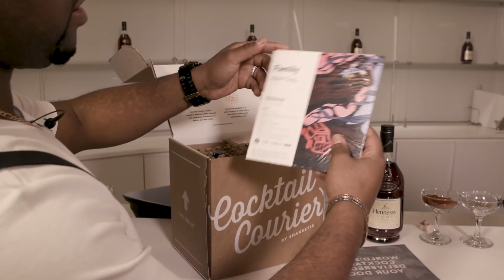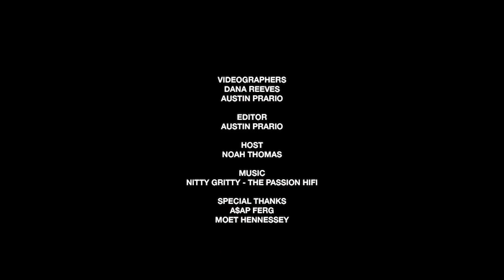A$AP Ferg Goes Beast Mode, Teaches Us How to Make His Exclusive Hennessy Cocktail Kit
Hennessy continues to push boundaries in the spirit of its Never stop. Never settle. mantra with a new collaboration from Harlem hip-hop artist and painter A$AP Ferg. Bringing together three of the artist’s passions: art, music and Cognac, this is Hennessy’s latest creative collaboration centered around the notion of pushing the limits of one’s potential.

From humble beginnings in Harlem to his rise within hip hop collective A$AP Mob, Ferg shares his unique creative process, his passion for painting, and talks about his new collaborative track with Hennessy, titled “Family” - which features artwork painted by Ferg himself.

The Hennessy Uptown Inspired by A$AP Ferg Cocktail Kit ($78) includes ingredients to make eight Ferg-inspired cocktails and is now available for purchase at CocktailCourier.com.

To create the Hennessy Uptown at home, combine the following ingredients in a shaker over ice until chilled: 1.5 oz. Hennessy V.S.O.P Privilège, .25 oz. cinnamon syrup, 3 oz. hibiscus tea and 3 dashes Angostura bitters. Strain over ice into a Collins glass and garnish with a lemon wheel, a pinch of chipotle powder and a float of crème de cassis.